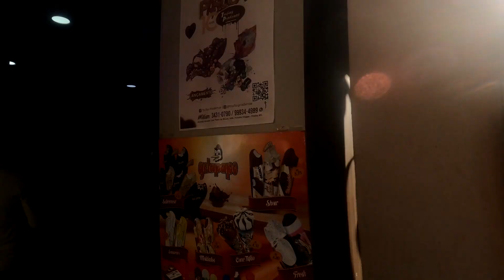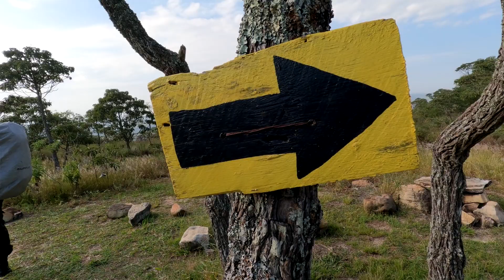⛰ Travessia Prados x Tiradentes | Via Serra de São José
Neste canal, preservamos todas as nossas travessias e eventos, permitindo que você os reviva de qualquer lugar. Explore nossos vídeos e junte-se a nós em futuras caminhadas.

Temos algo único na nossa BIO. Quer saber o que é?